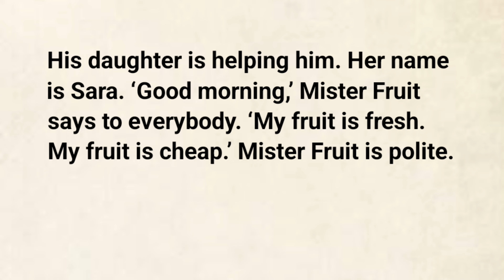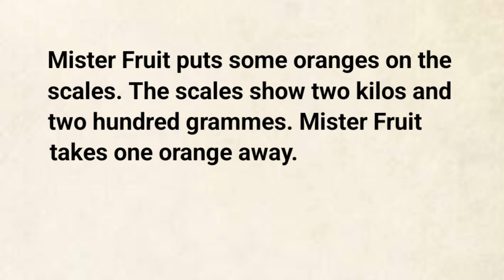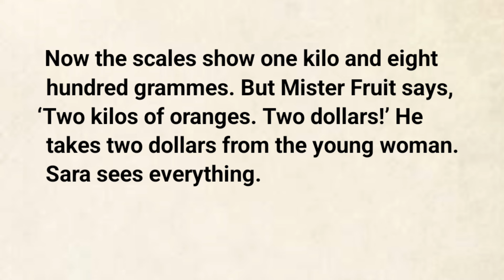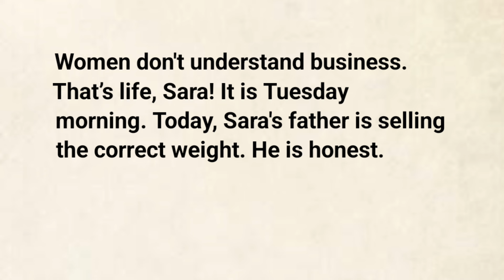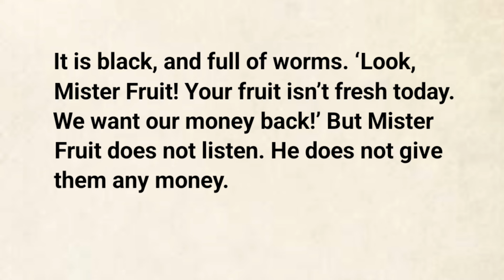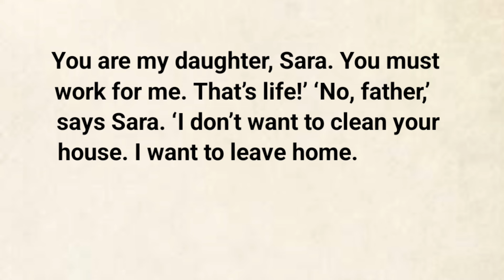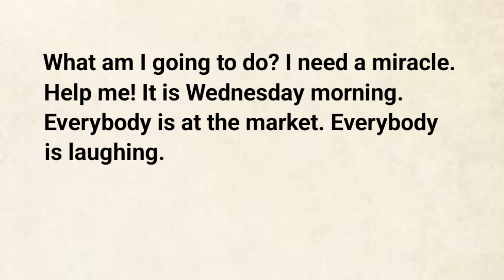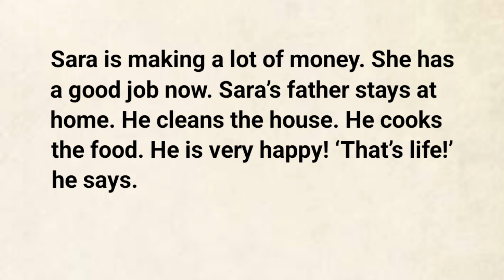Learn English Through Stories Level 1 🔥 | Graded Reader | English Audio Podcast | Sara Says No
Learn English Through Stories Level 1 🔥 | Graded Reader | English Audio Podcast |
Sara Says no